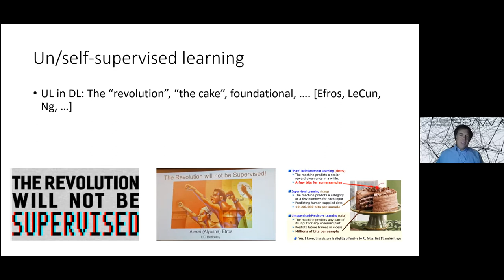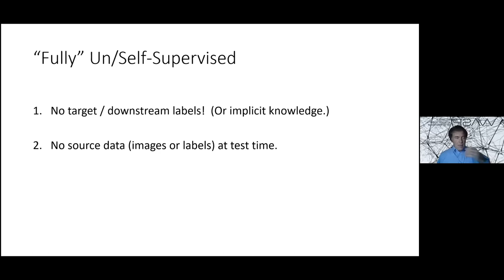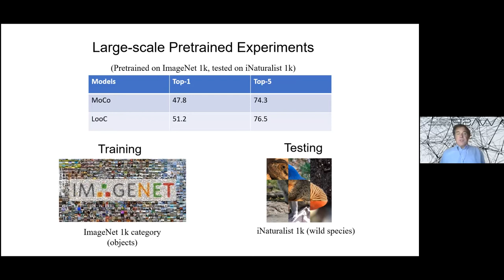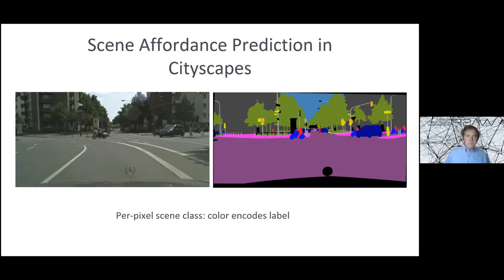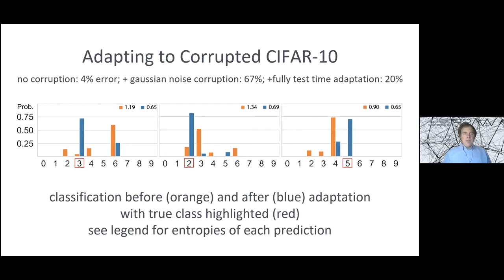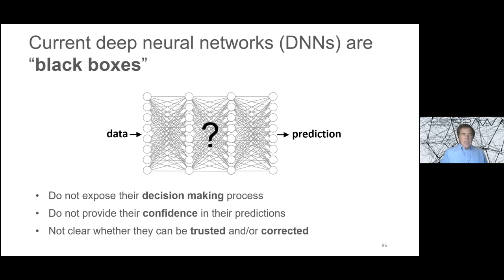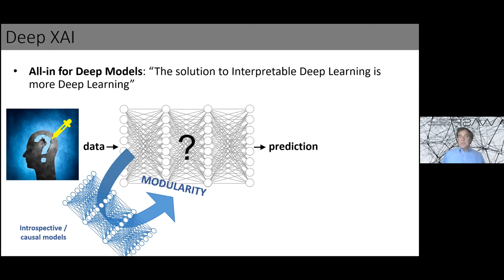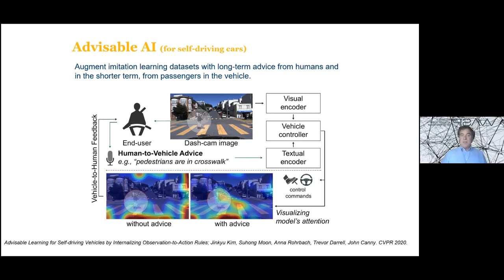Fully Unsupervised and Advisable Learning - Trevor Darrell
A talk given at the conference WASP4ALL 2020 - Virtual Worlds for Artificial Intelligence.

Trevor Darrell is Professor at the divisions of Computer Science and EE of the EECS Department, UC Berkeley.

Abstract
Supervising with boolean class labels all future scenarios a machine learning application may encounter is understood to be infeasible, leading to renewed interest in adaptive and selfsupervised methods. Yet several popular “unsupervised” methods implicitly presume knowledge of target domain invariances.

I’ll present three new methods that do not require hand-selecting augmentation strategies
and learn without supervision: multi-task contrastive learning, automatic selection of augmentation policies, and entropy-based adaptation at test time without access to source labels or data.

As time permits I’ll also outline recent work on advisable learning, which
leverages explanations at training time to make limited supervision even more effective. Fully unsupervised and advisable learning can work together to dramatically reduce the level of supervision required for real-world tasks.